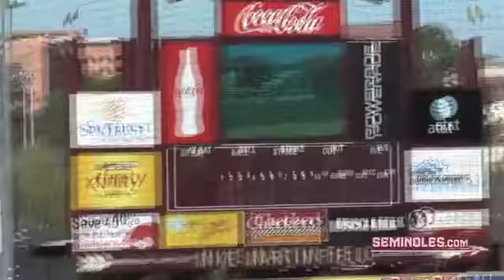Daily Report: March 14